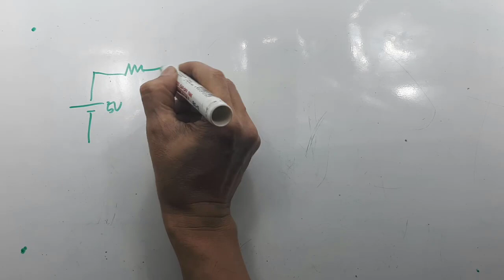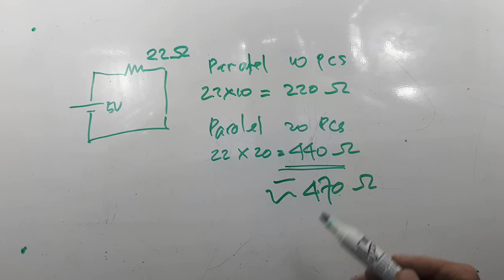Inovasi terbarukan Elektronik Penghangat susu bayi Ide Kreatif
Video ini menerangkan cara membuat penghangat susu bayi, dengan menggunakan resistor, dn sumber charger 5V.

00:00 Radal05
00:20 Tes panas pada resistor
02:00 Skematik dan cara kerja